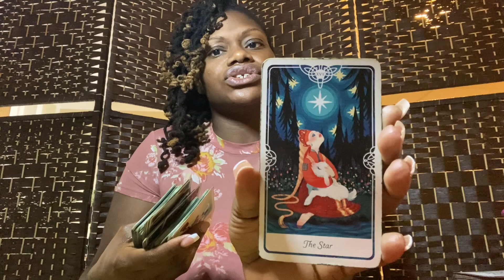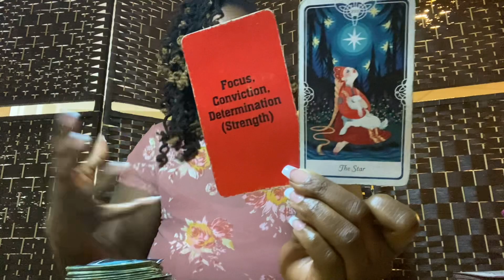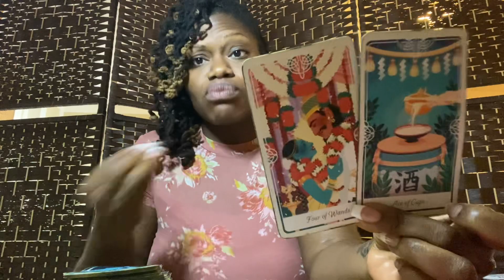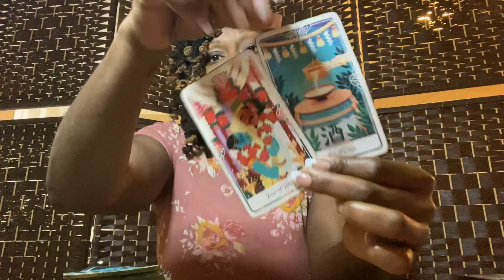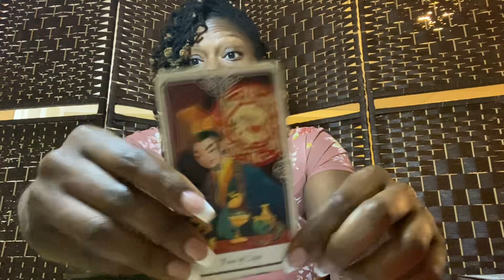YOU’VE GAINED YOUR WINGS! 🪽 STABILITY AND LOVE ARE WITHIN YOUR REACH! 🥰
Hello and Welcome to JAZ-C Spiritled Readings! I AM Empress Cheryl!

The goal of this channel is to uplift the collective and be a guide along this journey through our ascensions. The intention of every message released is that it reaches you at the time you need to receive it. I AM a vessel of the LIGHT. I welcome angels, ancestors, and spirit guides of the brightest light to be channeled to push the collective to their rightful path of peace and abundance. I condemn ALL dark energies from connecting to push their agenda.

PLEASE BE ADVISED: All readings may not resonate with you. Take what resonates. Ultimately, use your own discernment as these are general readings.